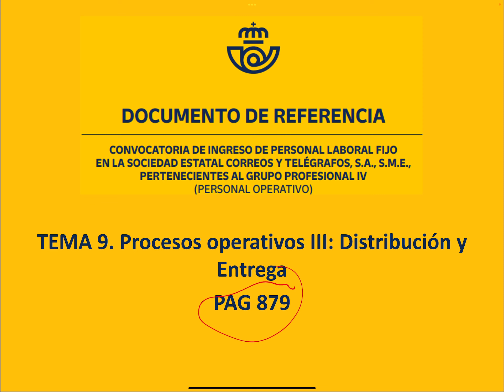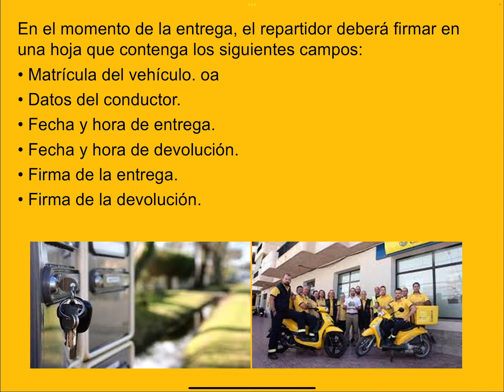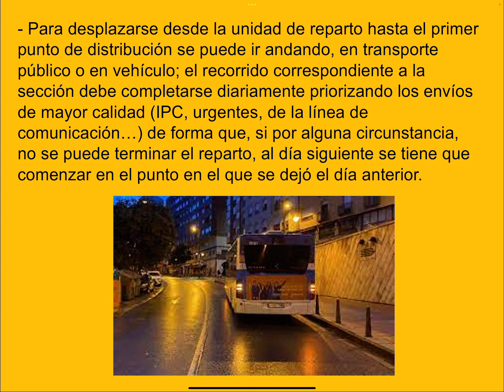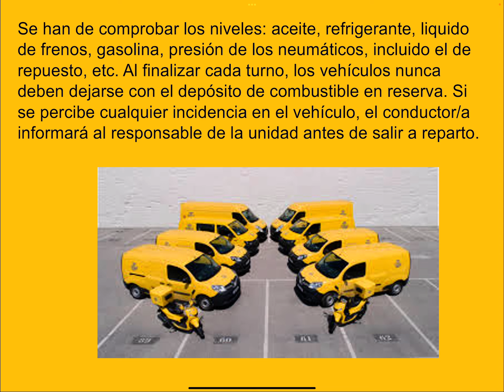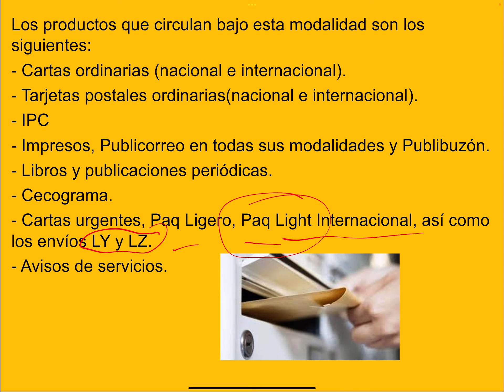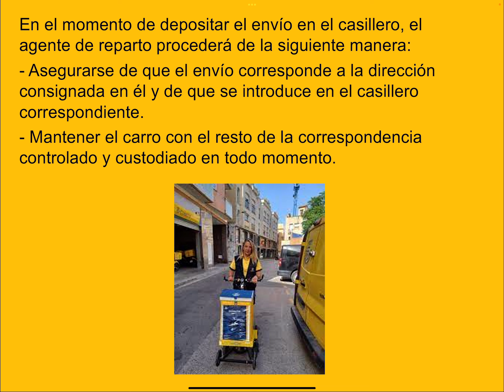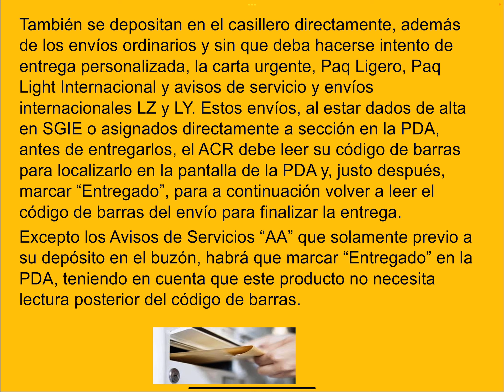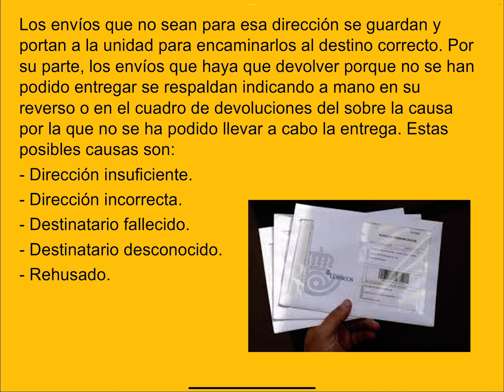MOD B. 10.5 PRO TRABAJO DIST Y ENTREGA 2 TAREAS DURANTE EL REPARTO 1 ENTREGA DE ENVIOS REGISTRADOS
10 PROCESOSOPERATIVOS DE DISTRIBUCIÓN Y ENTREGA
10.5 PROCESOS DE TRABAJO EN DISTRIBUCION Y ENTREGA
10.5.2 TAREAS DURANTE EL REPARTO
10.5.2.1 ENTREGA DE ENVIOS REGISTRADOS
Ley 43/2010, de 30 de diciembre, del Servicio Postal Universal, de los derechos de los usuarios y del Mercado postal.
Real Decreto 1829/1999, de 3 de diciembre, por el que se aprueba el Reglamento por el que se regula la prestación de los servicios postales, en desarrollo de lo establecido en la Ley 24/1998, de 13 de julio, del Servicio Postal Universal y de liberalización de los servicios postales.
Resolución de 15 de junio de 2021, de la Secretaría general técnica, por la que se publica el Acuerdo del Consejo de Ministros de 1 de junio de 2021, por el que se aprueba el plan de prestación del Servicio Postal Universal.
DOCUMENTO DE REFERENCIA
CONVOCATORIA DE INGRESO DE PERSONAL LABORAL FIJO
EN LA SOCIEDAD ESTATAL CORREOS Y TELÉGRAFOS, S.A., S.M.E.,
PERTENECIENTES AL GRUPO PROFESIONAL IV
(PERSONAL OPERATIVO) OPOSICIONES 2023
CORREOS, EXAMEN OPOSICION 7 DE MAYO